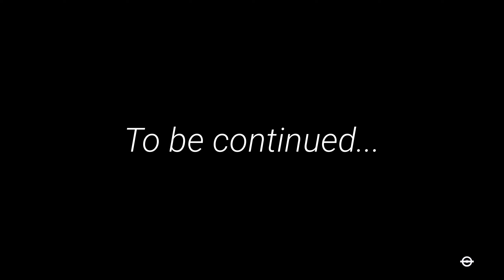E010: Let's Play FALLOUT London - For the Vagabonds (Part 3), fixing the radio.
At the Swan and Mitre, we finally get to fix Blind Nelson's radio.

Welcome to Fallout London, the game changing Fallout 4 conversion mod from the Fallon Team of modders and contributors, and graciously made available for download for free by GOG.com.
_If you enjoyed the video, please leave a Like—it's greatly appreciated.